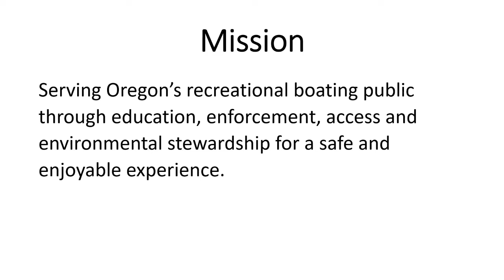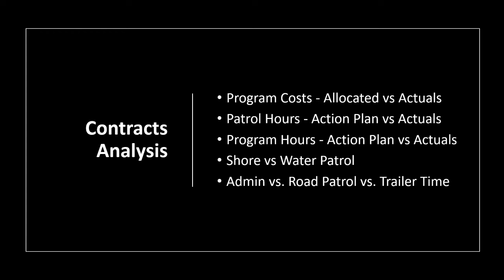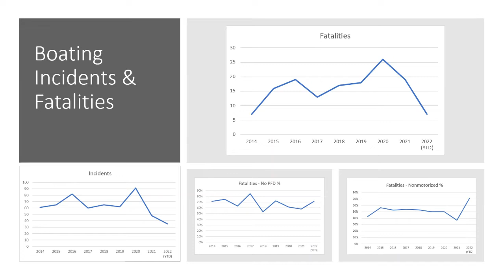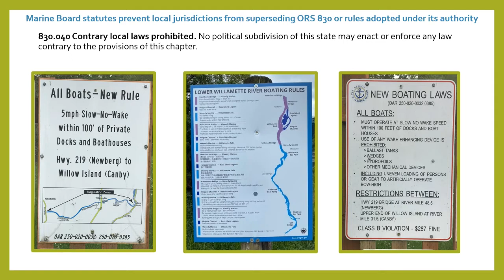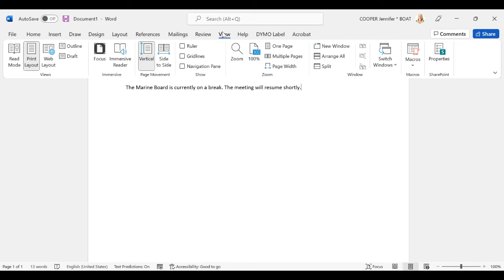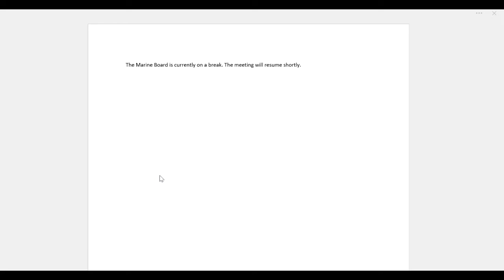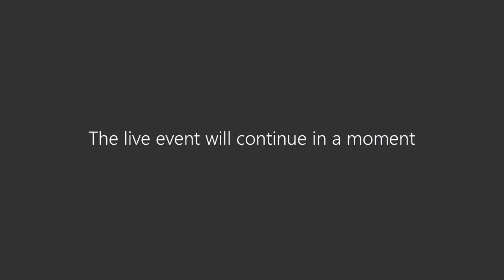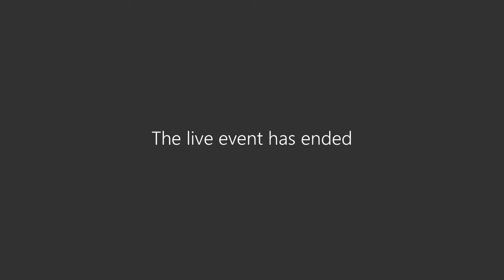Oregon State Marine Board's Quarterly Meeting -July 28, 2022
The Marine Board's quarterly meeting on July 28, 2022, via Microsoft Teams and live-streamed from the Curry County Public Library, Second Floor Conference Room, 94341 3rd Street, in Gold Beach.